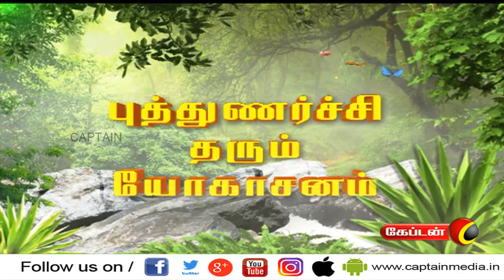Bhujangasana | Cobra Pose | நெகிழ்வுத்தன்மையை அதிகரிக்கிறது | புத்துணர்ச்சி தரும் யோகாசனம்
yogaforbeginners beginners yoga
yoga for new comers#புத்துணர்ச்சி தரும் யோகாசனம்
Marjaryasana yoga#yoga fitness